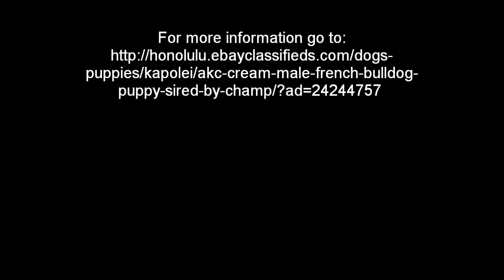FRENCH BULLDOG VIDEO 3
male french bulldog